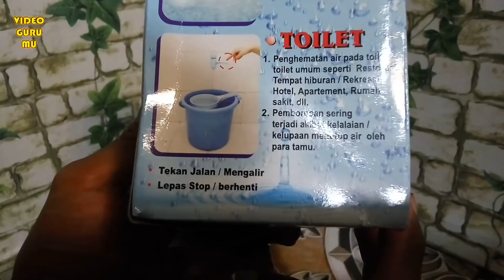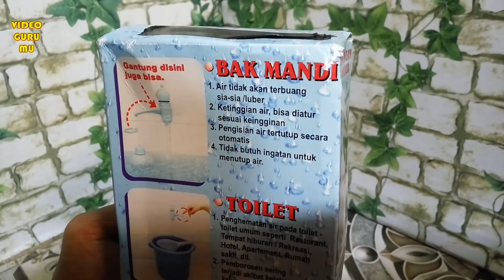Keran Air Otomatis Untuk Bak Mandi Atau Jeding Anti Lupa Mematikan Air Menghemat Tagihan PAM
Keran Air Otomatis Untuk Bak Mandi Atau Jeding Anti Lupa Mematikan Air Menghemat Tagihan PAM / Menghemat Air

|| Atau

|| Atau

Thanks...